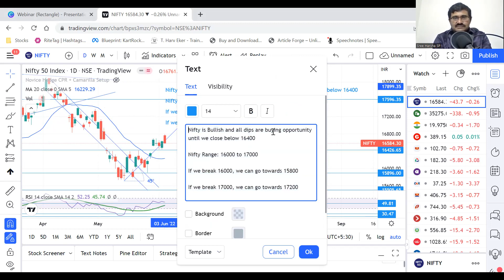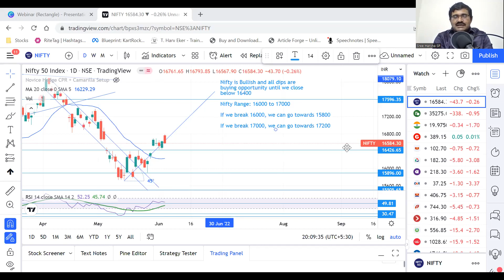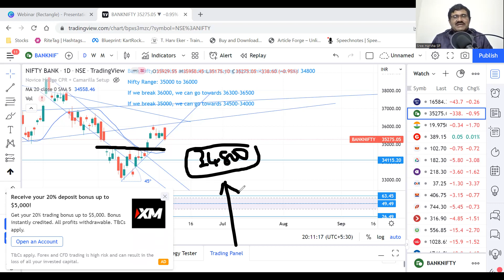Pro Trading Club 4th June 2022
Do you want to Learn, Earn & Practise Stock Trading?

Pro Traders Club is Community based learning where you can network, learn and practice charts

Best Part is it is FREE

stock market
stock recommendations
nse india
intraday strategy
bitcoin trading
live trading
live stock recommendations
nifty today
bank nifty today
nifty tomorrow

ಶೇರು ಮಾರುಕಟ್ಟೆ
ಸ್ಟಾಕ್ ಶಿಫಾರಸುಗಳು
ಎನ್ಎಸ್ಇ ಭಾರತ
ಇಂಟ್ರಾಡೇ ತಂತ್ರ
ಬಿಟ್‌ಕಾಯಿನ್ ವ್ಯಾಪಾರ
ನೇರ ವ್ಯಾಪಾರ
ಲೈವ್ ಸ್ಟಾಕ್ ಶಿಫಾರಸುಗಳು
ಇಂದು ನಿಫ್ಟಿ
ಇಂದು ಬ್ಯಾಂಕ್ ನಿಫ್ಟಿ
ನಾಳೆ ನಿಫ್ಟಿ
ದೀರ್ಘಕಾಲೀನ ಸ್ಟಾಕ್‌ಗಳು
ಇಂಟ್ರಾಡೇಗಾಗಿ ಸ್ಟಾಕ್ಗಳು
buೇಂಕರಿಸುವ ಸ್ಟಾಕ್‌ಗಳು
ಸುದ್ದಿಯಲ್ಲಿ ಸ್ಟಾಕ್ಗಳು

शेयर बाजार
स्टॉक सिफारिशें
एनएसई इंडिया
इंट्राडे रणनीति
बिटकॉइन ट्रेडिंग
कमोडिटी ट्रेडिंग टिप्स
स्विंग ट्रेडिंग विचार
मल्टी बैगर स्टॉक
पैसा स्टॉक विचार
निफ्टी और बैंक निफ्टी इंट्राडे ट्रेडिंग
लाइव ट्रेडिंग
लाइव स्टॉक सिफारिशें
निफ्टी आज
बैंक निफ्टी आज
निफ्टी कल
बैंक निफ्टी कल
शेयर बाजार शिक्षा
शेयर बाजार व्यापार
स्टॉक के साथ जोखिम प्रबंधन
लंबी अवधि के लिए स्टॉक
इंट्राडे के लिए स्टॉक
इंट्राडे ट्रेडिंग रणनीति
स्विंग ट्रेडिंग रणनीति
बहु बैगर रणनीति
पैसा स्टॉक रणनीति
स्टॉक ट्रेडिंग सीखना
स्टॉक की मूल बातें सीखें
इंट्राडे के लिए स्क्रीनिंग स्टॉक
स्टॉक आज व्यापार करने के लिए
गुलजार स्टॉक
समाचार में स्टॉक
हाय बीटा स्टॉक
इंट्राडे के लिए ट्रेडिंग स्टॉक
स्विंग के लिए निवेश स्टॉक
शेयरों के साथ निष्क्रिय आय
शेयरों के साथ किराये की आय
स्टॉक ट्रेडिंग अनुशासन

స్టాక్ మార్కెట్
భారతీయ స్టాక్ మార్కెట్
nse స్టాక్ మార్కెట్ ట్రేడింగ్ చిట్కాలు
స్టాక్ సిఫార్సులు
ఎన్ఎస్ఇ ఇండియా
ఇంట్రాడే వ్యూహం
ఎంపికల వ్యాపార వ్యూహం
రోజువారీ ఇంట్రాడే అంచనాలు
సాంకేతిక విశ్లేషణ ఉచిత శిక్షణ
ప్రాథమిక విశ్లేషణ ఉచిత శిక్షణ
ట్రేడింగ్ కోసం ఉచిత చిట్కాలు ఆలోచనలు
క్రిప్టో కరెన్సీ ట్రేడింగ్
బిట్‌కాయిన్ ట్రేడింగ్
వస్తువుల వ్యాపార చిట్కాలు
స్వింగ్ ట్రేడింగ్ ఆలోచనలు
మల్టీ బ్యాగర్ స్టాక్స్
పెన్నీ స్టాక్ ఆలోచనలు
నిఫ్టీ మరియు బ్యాంక్ నిఫ్టీ ఇంట్రాడే ట్రేడింగ్
ప్రత్యక్ష వర్తకం
ప్రత్యక్ష స్టాక్ సిఫార్సులు
ఈ రోజు నిఫ్టీ
నేడు బ్యాంక్ నిఫ్టీ
రేపు నిఫ్టీ
రేపు బ్యాంక్ నిఫ్టీ
స్టాక్ మార్కెట్ విద్య
స్టాక్ మార్కెట్ ట్రేడింగ్
స్టాక్‌లతో రిస్క్ మేనేజ్‌మెంట్
దీర్ఘకాలిక నిల్వలు
ఇంట్రాడే కోసం స్టాక్స్
ఇంట్రాడే ట్రేడింగ్ వ్యూహం
స్వింగ్ ట్రేడింగ్ వ్యూహం
బహుళ బ్యాగర్ వ్యూహం
పెన్నీ స్టాక్ వ్యూహం
స్టాక్ ట్రేడింగ్ నేర్చుకోవడం
స్టాక్స్ బేసిక్స్ నేర్చుకోండి
ఇంట్రాడే కోసం స్టాక్‌లను స్క్రీనింగ్ చేస్తోంది
ఈరోజు ట్రేడ్ చేయడానికి స్టాక్స్
సందడి చేసే స్టాక్స్
వార్తల్లో నిల్వలు
హాయ్ బీటా స్టాక్స్
ఇంట్రాడే కోసం స్టాక్స్ ట్రేడింగ్
స్వింగ్ కోసం పెట్టుబడి స్టాక్స్
స్టాక్‌లతో నిష్క్రియాత్మక ఆదాయం
స్టాక్‌లతో అద్దె ఆదాయం
స్టాక్ ట్రేడింగ్ క్రమశిక్షణ